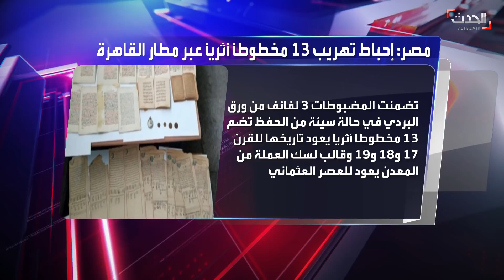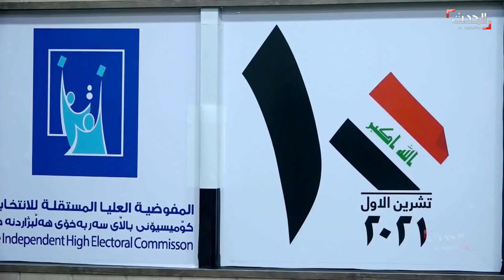نشرة 12 غرينتش | ميليشيات و"مسيّرات إيرانية" استهدفت منزل الكاظمي في بغداد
نشرة 12 غرينتش | 8 نوفمبر 2021